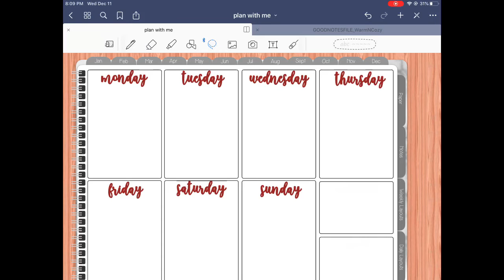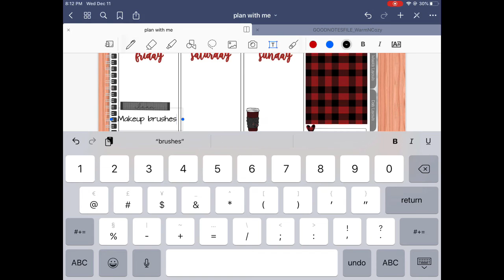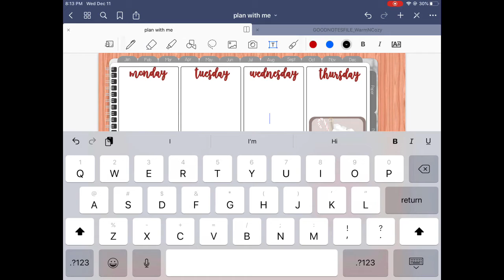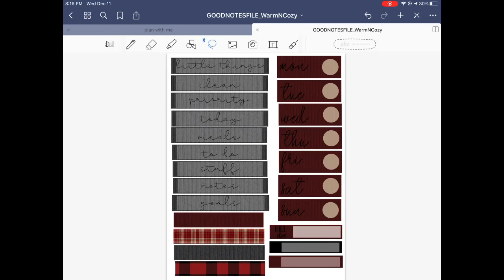Digital Plan with Me - December 2019: Week 3 Set Up Plan with Me on iPad with Goodnotes 5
Hey y'all!!

Stalk my other social media!

Favorite Verses:
Jeremiah 29:11
Phillipians 4: 4
Phillipians 4:13
Phillipians 4:19
Proverbs 3: 5-6